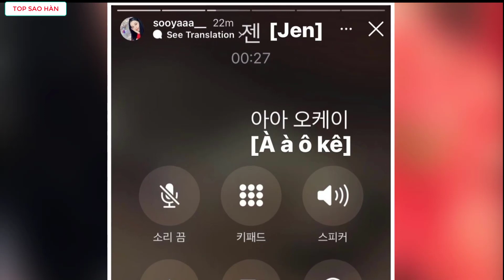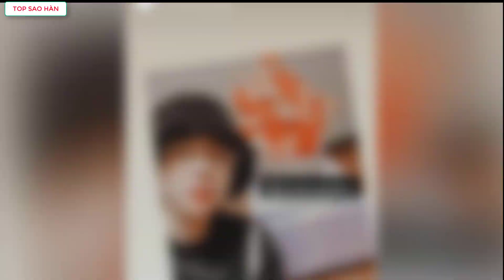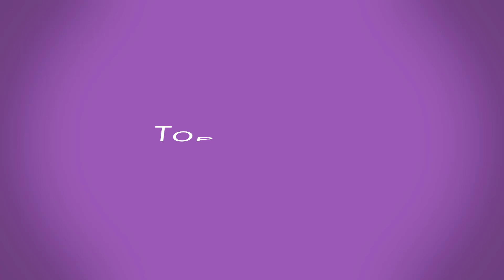Thánh ngoại giao Jennie tặng kính Gentle Monster cho cả kbiz khiến dân tình trầm trồ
Top Sao Hàn tổng hợp tin Thánh ngoại giao Jennie tặng kính Gentle Monster cho cả kbiz khiến dân tình trầm trồ